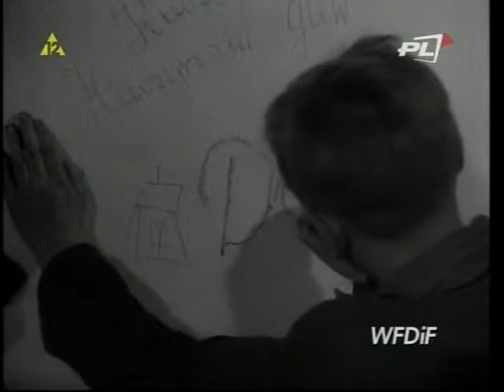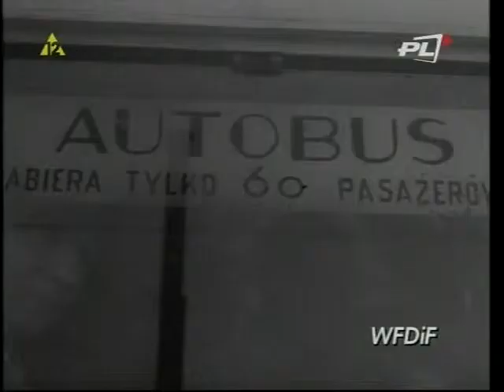PKF 1954 Czy jesteś wśród nich